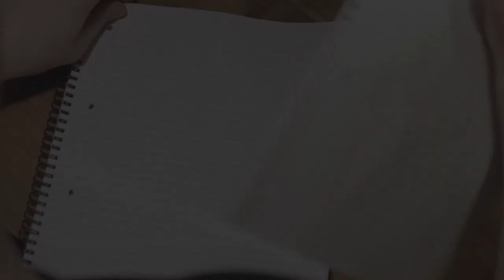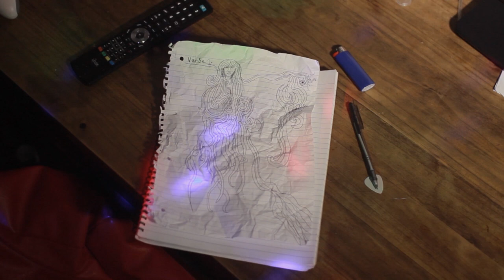Cian Rock - Another way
Exploring my thoughts after the passing of my brother Eoin and how it changed me for better and worse.

Singer/songwriter: Cian Rock

Video directed by Anthony Barry.